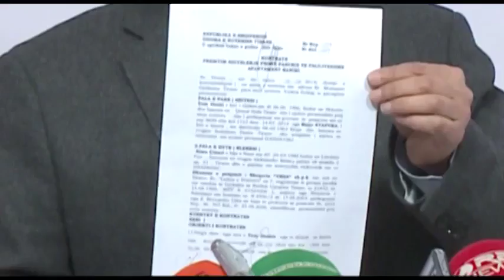VASILI DOSHI APARTAMENT DHURATE CINARIT ABC NEWS